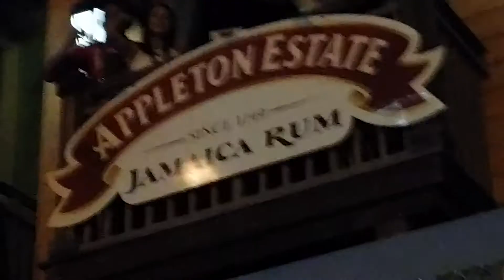Thanks for tonight Maria Elena Adarna.